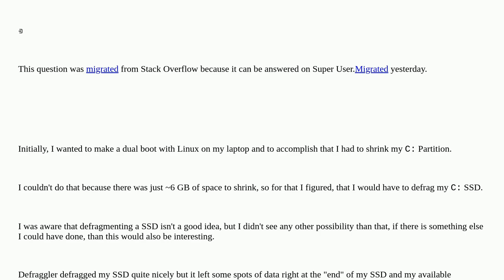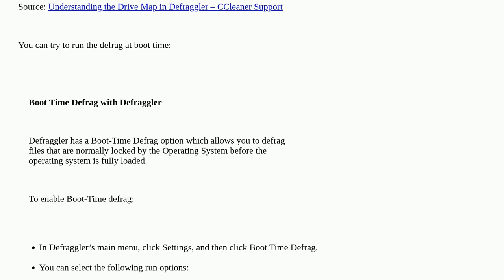Defraggler left some spots at the end of my SSD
A special thanks goes out to the community

  defraggler defragment windows